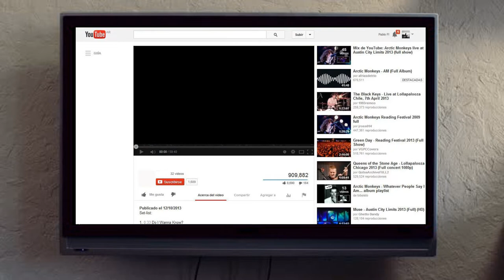BOM BOM - 7 MUEKAS MODYO EDIT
Es para propósitos promocionales solamente. No subo videos por dinero.
No se pretende infracción de derechos de autor. Si algún artista quiere que yo elimine su pista o remix de mi canal, entonces asegúrese de enviarme un correo electrónico: o un mensaje privado de YouTube, será eliminado inmediatamente.